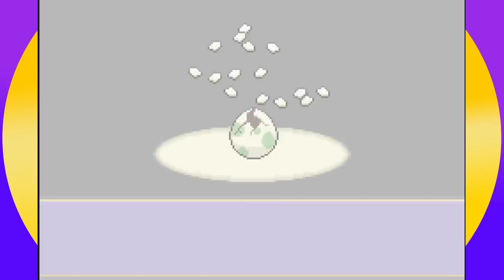Pokemon Unbound 2.0 Part 5 BREAKING BARRIERS Pokemon Rom Hack Gameplay Walkthrough